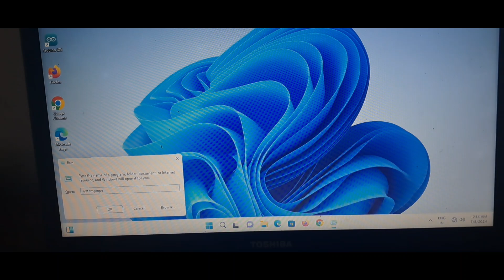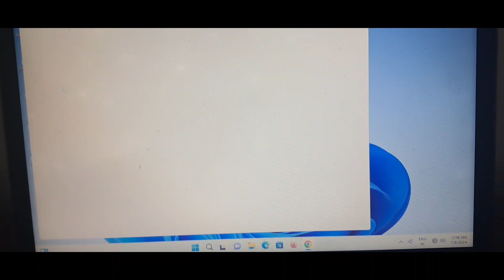How to Maximize Your Windows System Performance